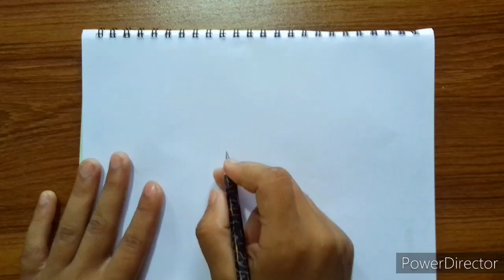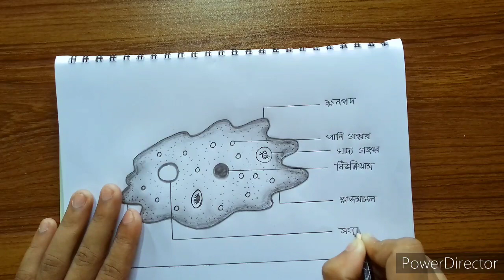How to draw amoeba || SSC biology practical drawing || Class 9-10 biology diagram drawing